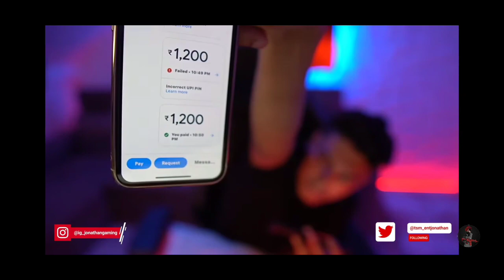Reason Why We all Love Jonathan ♥️| Gifted Royal Pass to Random♥️♥️